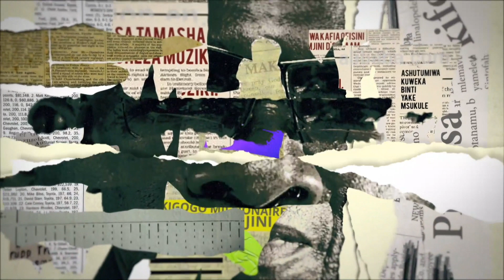Mabaya ya tokea Afrika Kusini– Jua Kali | S5 | Ep152-156 | Maisha Magic Bongo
Kitundu aamua kuzamia Afrika Kusini na afanikiwa kupata kazi. Wakati Anna ijikuta mikononi kwa Bobo tena, wakati Dima anamtafuta. Baada ya kujikuta kwenye babaya, Kitundu adai passport yake ili arudi nyumbani. Anna alazimishwa kuchagua kati ya Diba na Bobo.
Endelea kutizama DStv chaneli 160